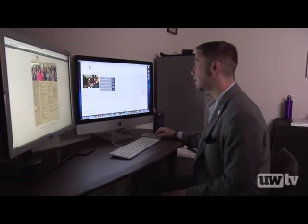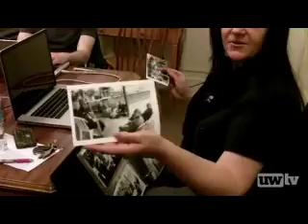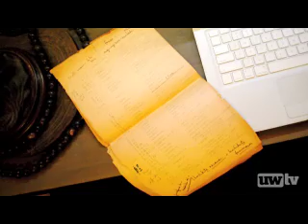Zen & the Art of Collections: Project Blends MLIS & Meditation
Every summer, UW iSchool Assistant Professor Joe Tennis takes Master of Library and Information Science students to the San Francisco Zen Center where they experience the life of the community and also work on managing the collection of the Center's historic archives. This UW 360 segment features an interview with Tennis about the project.